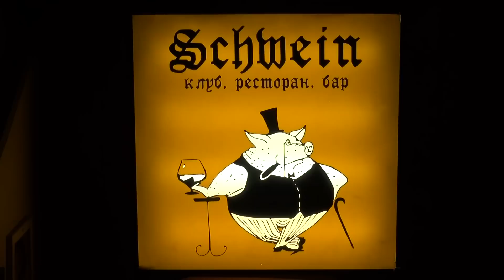ПОДГОТОВКА К КОНЦЕРТУ)))))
Большой LIVE- Концерт проекта ''I - NEW MUSIC STAR'' 3 марта 2014